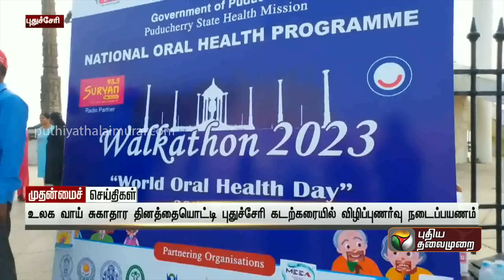காரைக்காலில் நடைபெற்ற சிறுதானிய உணவுத் திருவிழா | PTT